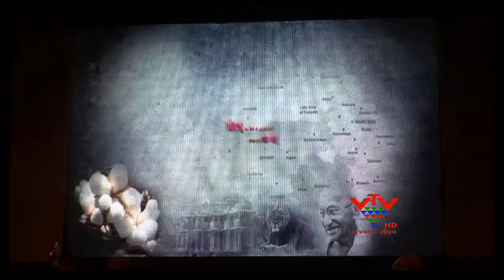VTV- ANNUAL GENERAL MEETING OF SAURASTRA JINING ASSOCIATION, RAJKOT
રાજકોટમાં સૌરાષ્ટ્ર જીનિંગ એસોસિએશનની વાર્ષિક સાધારણ સભા મળી હતી. જેમાં ગુજરાત અને ભારતભરના એક્સપોર્ટર અને જીનર્સ ઉપસ્થિત રહ્યા હતા. બેઠકમાં સરકારી નીતિ અને ઉત્પાદન સંબંધી ચર્ચા કરવામાં આવી હતી.